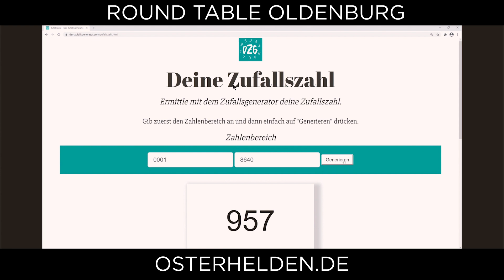Osterhelden.de | Ziehung der Hauptgewinne 2021 | Round Table Oldenburg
Wir sind der Round Table Oldenburg. Im Jahr 2021 haben wir passend zu Ostern, Schoko-Osterhasen für den guten Zweck verkauft. Insgesamt haben wir in diesem Jahr 8640 Hasen verkauft. Die Erlöse spenden wir natürlich für den guten Zweck an Organisationen aus Oldenburg, die sich auf die Unterstützung von Kindern fokussiert haben.

Zu jedem verkauften Osterhasen gab es ein Los dazu, womit man die Chance auf einen der vier Hauptgewinne erhalten hat:

1 EINKAUFSGUTSCHEIN IM WERT VON 1.500 € VON MÖBEL BUSS
1 WEBER GASGRILL VON HOLZLAND VOGT
2 ÜBERNACHTUNGEN IM APARTHOTEL WESTEROOG AUF WANGEROOGE
1 EINKAUFSGUTSCHEIN IM WERT VON 300 € VON LEFFERS

In dem Video könnt ihr euch die Verlosung gerne anschauen.
Gewonnen haben folgende Losnummern:
6191 (Übernachtung auf Wangerooge)
3082 (Weber Gasgrill)

Wir danken euch allen für eure Teilnahme an unserer Aktion. Ohne euch wäre dieses tolle Ergebnis nicht möglich gewesen. Wir freuen uns schon auf das nächste Jahr mit euch und den Osterhelden!